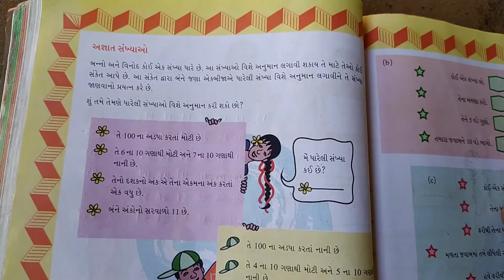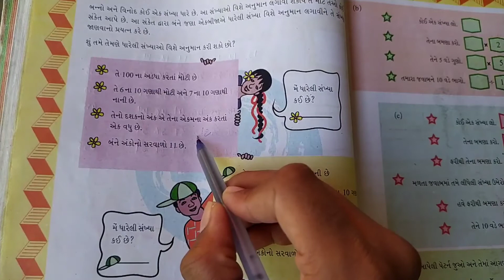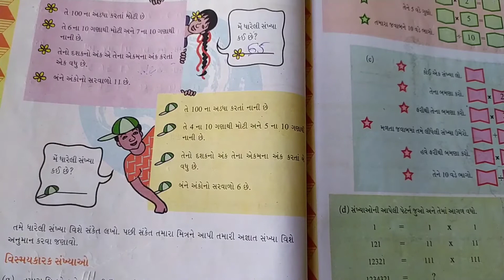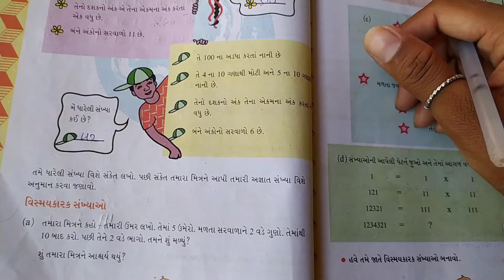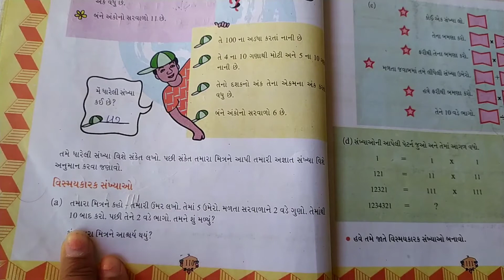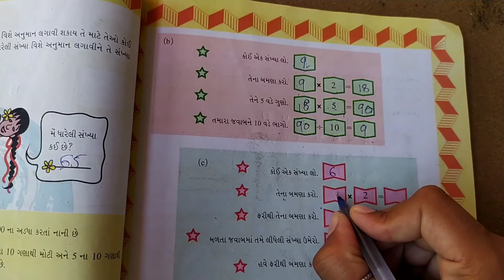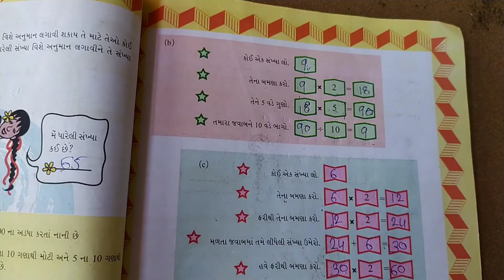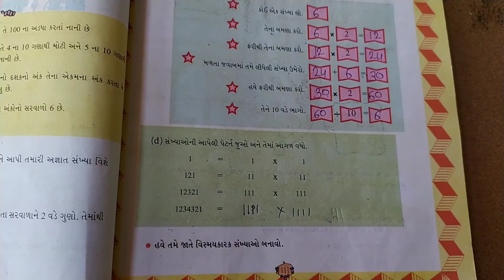std-5 / maths / ch -7 / part - 5